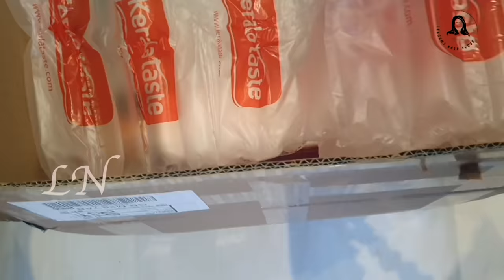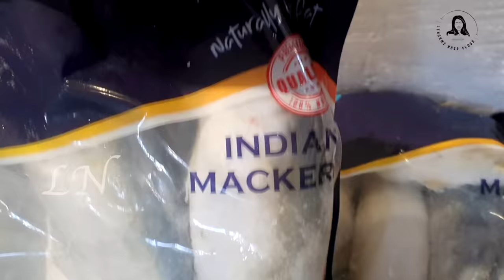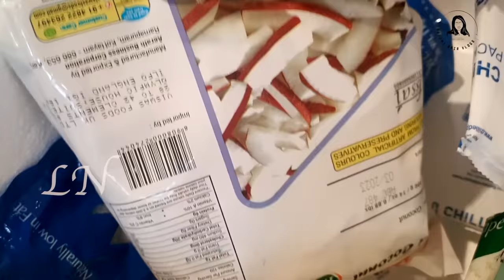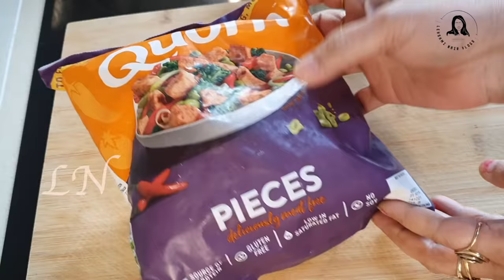SPECIAL കറികളും കൂട്ടി ഒരു കിടിലൻ ഊണ് || Easy Lunch Menu || Quorn Masala || Olan || Lekshmi Nair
In today's video, I will be sharing a very special recipe for a simple lunch menu (Quorn Masala || Olan i). Hope you all will enjoy this video! Love you all :)

quorn- 1 Packet
Water- 1 Cup
oil- 11/2 - 2 tbs
Big onion-  2 nos
Curry Leaves
Garlic paste- 3/4 tbs
ginger paste- 3/4 tbs
Coriander Powder- 11/2 tbs
Kashmiri chilli powder- 3/4 tbs

Butter nut squash
Coconut milk- 3/4 Cup ( Second extract )
Black eyed beans- 1 tin